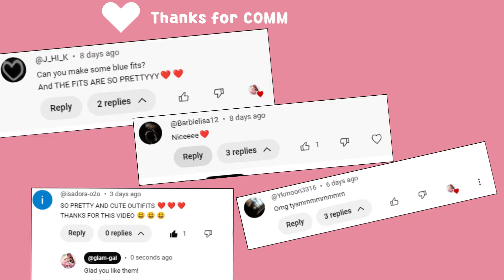Y2K Outfits Ideas-OUTFITS CODES w/ Links! Roblox berry Avenue outfit codes! P-17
Plushie Outfits ID Codes + Links For Brookhaven RP, Berry Avenue, And Bloxburg (Part 17)
Emo fits code's

emo outfit codes for berry avenue
berry avenue codes clothes emo
roblox outfit codes
Brookhaven outfit codes(emo)
 outfits roblox meep city
Roblox emo outfits boy Robux
Roblox boy outfits slender
Roblox emo outfits boy codes
emo outfits roblox without headless
emo outfits Roblox Brookhaven girl
emo outfits roblox meep city
Roblox outfits under 400 Robux girl
emo avatar roblox girl 100 Robux
Brookhaven codes emo hair
Bloomberg outfit codes
emo outfits roblox
emo outfit codes
Brookhaven outfits codes
cute outfit codes for Berry Avenue baby
emo outfit codes for Berry Avenue headless
emo outfit codes for Berry Avenue girl
emo outfit codes for Berry Avenue boy

Aesthetic Cute Outfit Codes For Bloxburg, Berry Avenue, Brookhaven